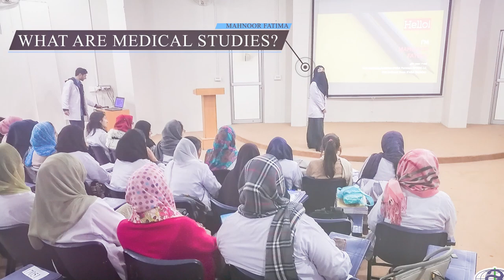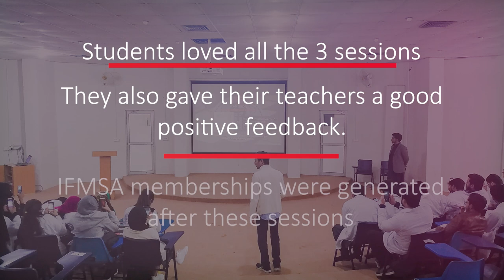Entry 26: Orientation & Mentorship by AFMDC LC